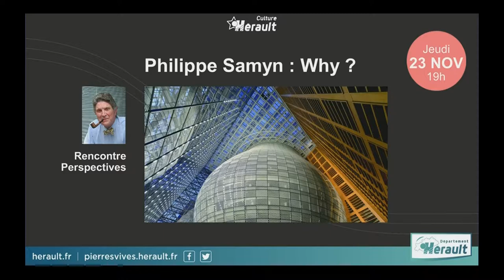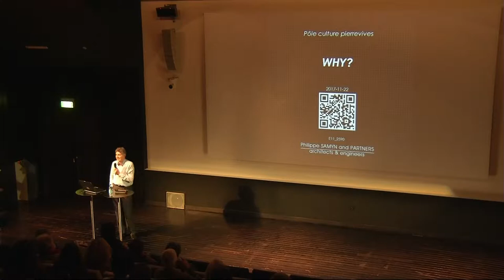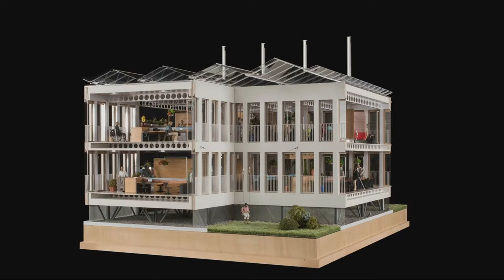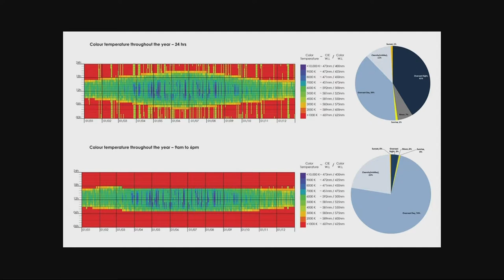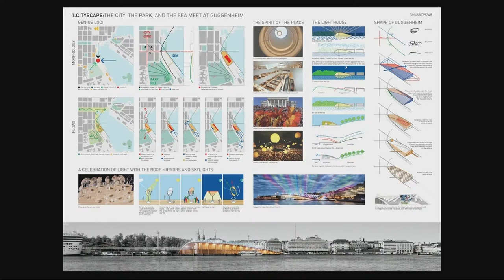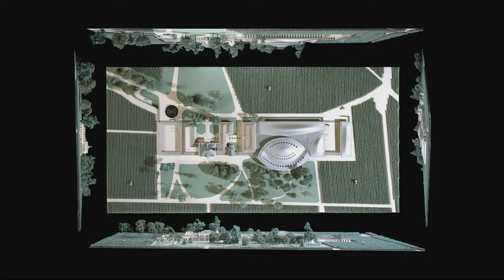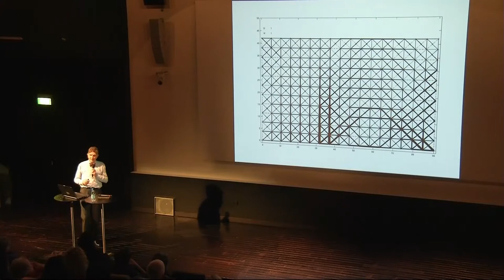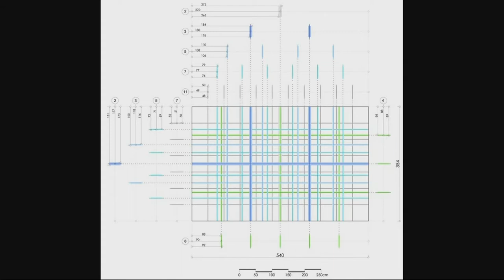"Why?" - Conférence de Philippe Samyn à Montpellier (Pierresvives) le 2017-11-23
Video taken by Pierresvives (1h44'47")

"Why?", conference by Philippe Samyn at the Pôle Culture Pierresvives, Rencontre Perspectives, Montpellier - V163